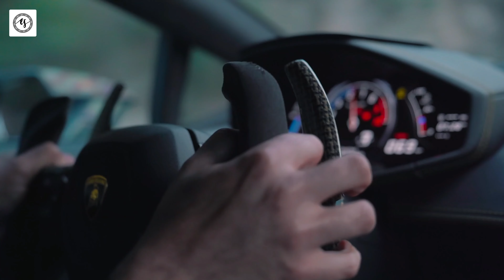[4K] Tokyo Drift (Remix) | Teriyaki Boyz | KVSH | The Fast And The Furious | Bass Boosted | 2020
▌│█║▌║▌║  𝐄𝐧𝐭𝐞𝐫𝐭𝐚𝐢𝐧𝐦𝐞𝐧𝐭 𝐒𝐢𝐠𝐧  ║▌║▌║█│▌
👀|► Follow: KVSH
ℹ. ⭐️★💥彡 𝐂𝐑𝐄𝐃𝐈𝐓𝐒 彡💥★⭐️

🔊 Song: Tokyo Drift
💽 Album: The Fast And The Furious - Tokyo Drift
🎙  Artist: Teriyaki Boyz
📡 Music Label: ©️ ®️  Universal Pictures Film Music
© If you as an artists or label have seen content of your on this channel and would like it removed.
🔥 Don't Forgot to 👆 press the 🔔 icon For Instant Notification ⚡️